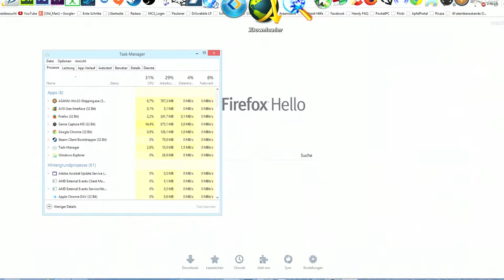Let's Play A Story about My Uncle, Old Man, German, FullHD, 60FPS, Part# 14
Ich schwebe... :)

A Story About My Uncle ist ein First Person-Platform-Abenteuer-Spiel über einen Jungen, der nach seinem verlorenen Onkel sucht und landet in einer Welt, die er sich nie vorstellen könnte. Nutzen Sie die Hilfe von des Onkels geheimnisvollen Erfindungen, mit denen Sie unglaublich hoch springen können und weit durch die Landschaft reisen, entdecken Sie Hinweise auf den Verbleib Ihres Onkels, und treffen Sie fantastische Kreaturen, die dir auf Ihrer Reise helfen werden.

Die Bewegung in A Story About My Uncle ist der entscheidene Teil des Kerns des Gameplays - Sich konzentrieren wenn man durch die Welt fliegt, mit einem Greifhaken der dem Spieler ein wunderbares Gefühl von Geschwindigkeit und Freiheit bietet. Steigen Sie durch eine Spielwelt mit einzigartigen Kunststil und einer mysteriösen Geschicht, die sich vor Ihnen entwirrt.

Copyright Agent
Electronic Arts Inc.